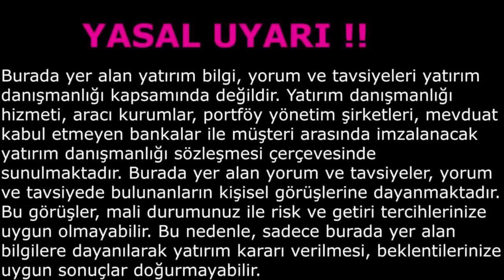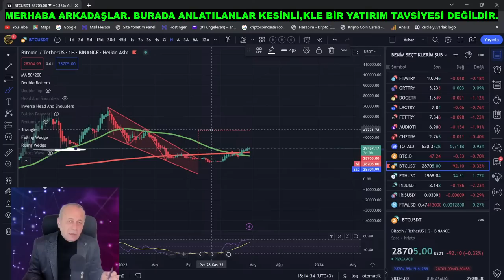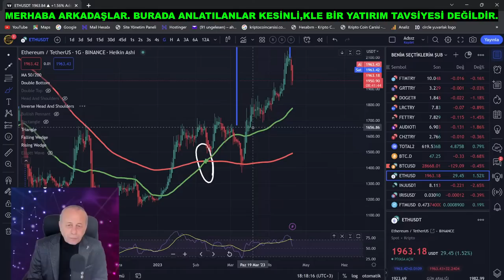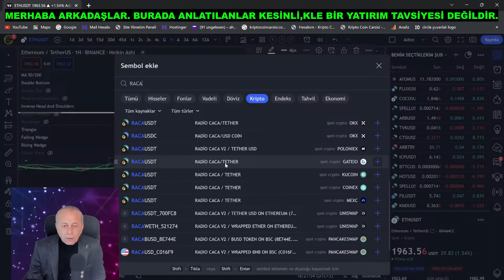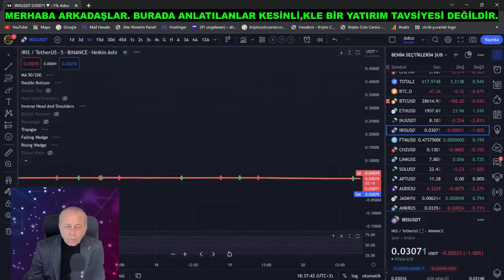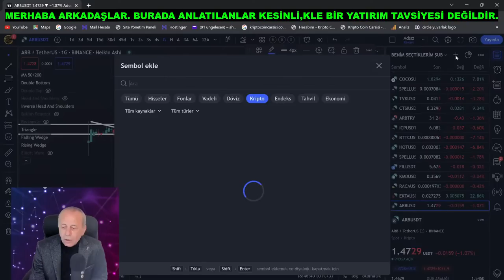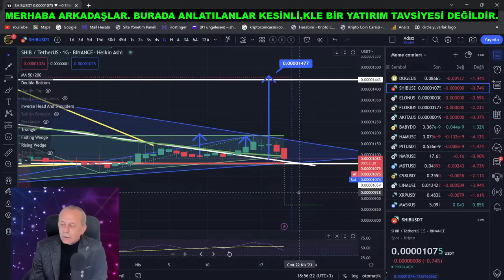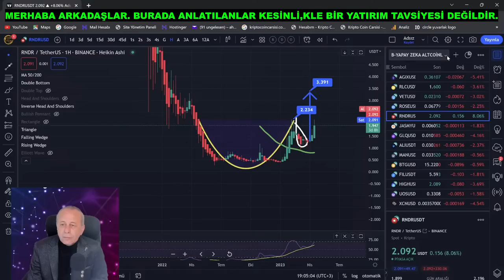AVRUPA (AB) BİTCOİN YASASINI ONAYLADI & BİTCOİN'DE ÖNEMLİ DESTEK & ALTCOİN'LERDE SON DURUM. 2023.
AVRUPA (AB) BİTCOİN YASASINI ONAYLADI & BİTCOİN'DE ÖNEMLİ DESTEK & ALTCOİN'LERDE SON DURUM. BTC'DE DESTEK VE DİRENÇLER.

KANALIMIZA DESTEK AMAÇLI AŞAĞIDAKİ LİNKİ TIKLAYARAK BAĞIŞ YAPABİLİRSİNİZ. TEŞEKKÜRLER. BAĞIŞ LİNKİ

YASAL UYARI !